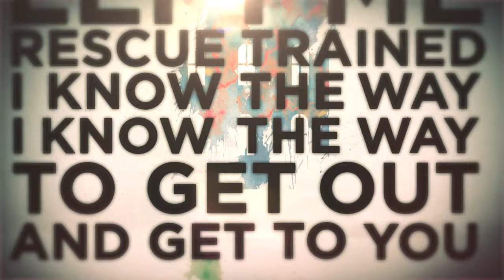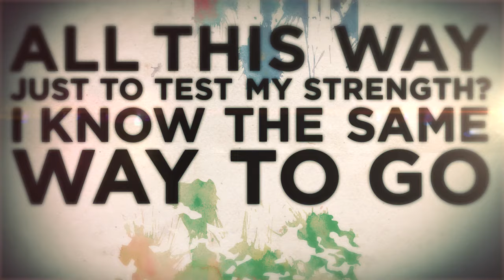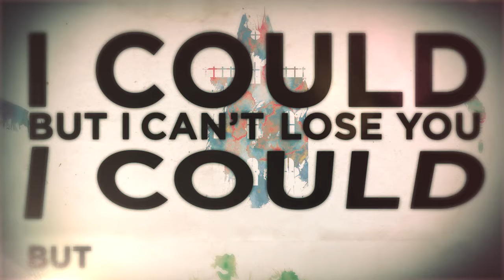Further Seems Forever - Rescue Trained (Lyric Video)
All night games
Left me rescue trained
I know the way to get out
And get to you
All my weight
Shifts from hip to leg
I know the way to get out and get to you

I don't know where we go from here
But we cannot stay forever
When we're cut to the bone
Are we leaving alone
Yeah, I know we are both strong willed
But we can't resist forever
If we won't take control
Can we only let go

All this way
Just to test my strength?
I know the same way to go

Far way to fall
I know how it feels to gall without you
I know how it feels to be without you
How it feels to live without you
How it feels to have to let you go

So very deep in a winless war
We've forgot what we're fighting for
Only moments of truce
Just to tend to our wounds
I am braced for a long last night
And a turn of nasty weather

And I could, but I can't lose you
I could but I can't lose you now